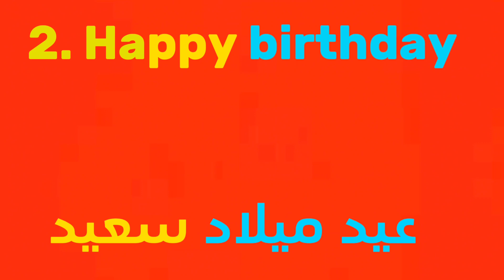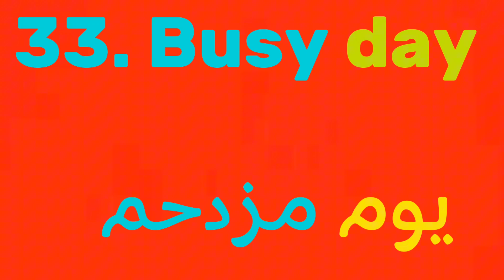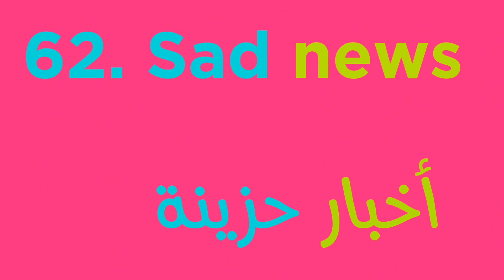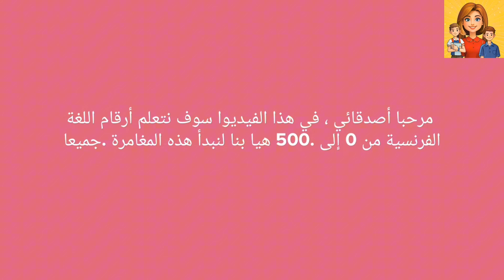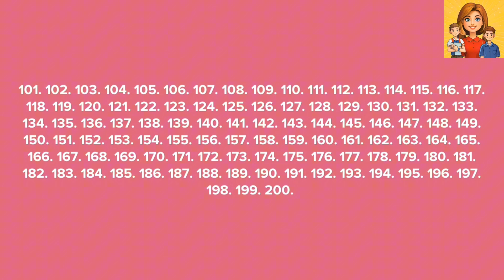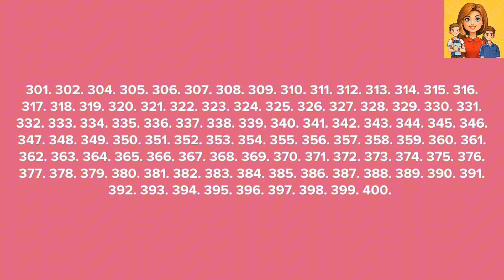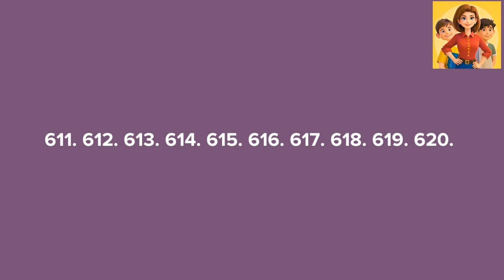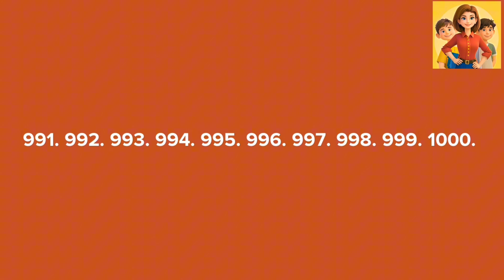أفضل طريقة لتعلم اللغة الإنجليزية من الصفر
مرحبًا بكم في جلسة الدراسة التي مدتها ساعة واحدة للمبتدئين الذين يتطلعون إلى تعلم اللغة الإنجليزية!  في هذا الفيديو، سنغطي المفردات الأساسية والقواعد والنطق لمساعدتك على تحسين مهاراتك في اللغة الإنجليزية.  تابع معنا وتدرب على التحدث والاستماع والقراءة باللغة الإنجليزية.  سواء كنت مبتدئًا تمامًا أو تتطلع فقط إلى تحسين مستواك في اللغة الإنجليزية، فهذه الجلسة مثالية لجميع المستويات.  هيا بنا نتعمق ونبدأ في تعلم اللغة الإنجليزية معًا!

أخبرنا في التعليقات عن المواضيع التي تود أن نغطيها في الجلسات القادمة.  تعلم سعيد!